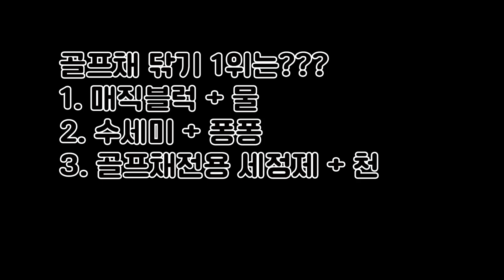더러워진 골프채 무엇으로 세척해야 할까??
골프채의 찌든때를 같이 제거해 봅시다^^